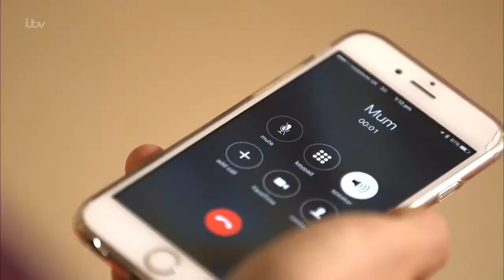Freddy Parker 'Killing me Softly' | Live Show 1 Full | The X Factor UK 2016